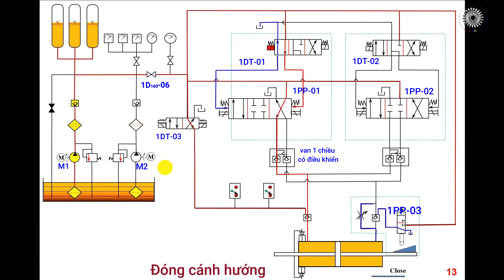Nguyên Lý Điều Khiển Séc Vô của Hệ Thống Dầu Áp Lực Điều Tốc Nhà Máy Thủy Điện#shorts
Để hiểu rõ về nguyên lý điều khiển hệ thống điều tốc và đặc biệt là hệ thống séc vô hoạt động như thế nào? Mời các bạn đón xem video để biết chi tiết và cụ thể hơn nhé!